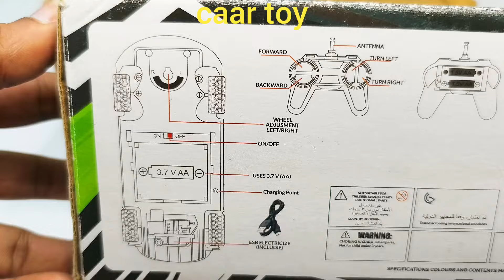Radio Control Airplane and Radio Control Helicopter, Airplane A380, airbus a380, remote car, Plane